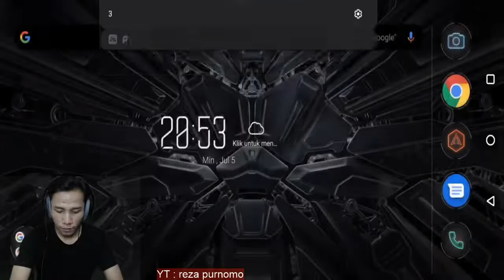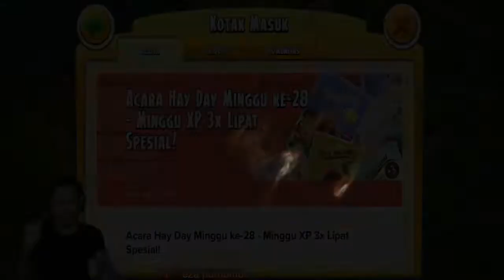hay day #89 | event minggu ke 28 pesanan truk 3X lipat XP yuhuuuuu | HAYDAY INDONESIA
HAY DAY event , minggu KE 28

event minggu ke 28 pesanan truk 3X XP yuhuuuuu

HAY DAY level 87 , KOTA level 27

banyak tips dan trik bermain hayday yang saya singgung di setiap video saya